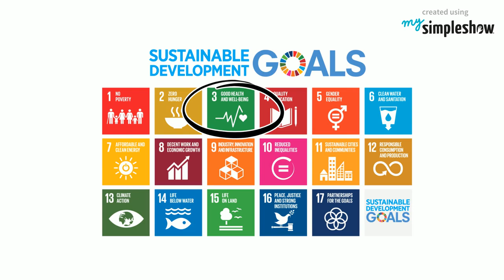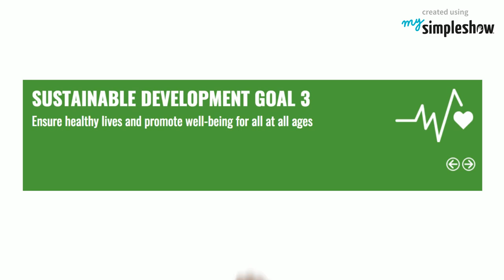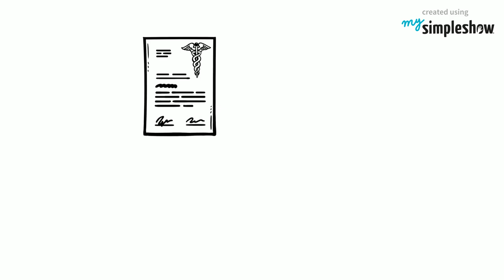Good Health and Well-Being Goals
This simpleshow explains the good health and well-being goals in a nutshell.

This video was created by one of our volunteer authors to support the campaign "Goal 3 - Good Health and Well-Being".